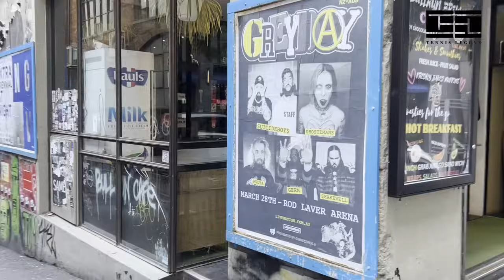Je paye ma saison en étant tableau à Melbourne: Quentin Halys (Série AO24 #4)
🎾 Récupère gratuitement le conseil coaching N°1 du coach de Novak Djokovic

Tennis Legend est à Melbourne pour vous faire vivre les coulisses du 1er Grand Chelem de l'année !!
Interview avec Quentin Halys. Le Français joue son 1er tour à l'AO24 ce dimanche.

🙋🏻‍♂️Je suis Max Zamora et j'ai créé le podcast Tennis Legend. Je rêvais d'être joueur professionnel de tennis. J'ai fait une année en sports études chez Mouratoglou à 13 ans puis deux en université aux US, à Troy en Alabama. J'étais 2/6 à mon meilleur.

Avec ce projet qui a débuté pendant le 1er confinement, j'ai fait plus de 300 interviews et cumule + de 5 millions d'écoutes.

J'ai la chance de vivre de ma passion et j'ai un paquet d'idées à développer.

ps. C'est hyper important pour nous de vous abonner à la chaîne et de mettre un like + un commentaire à chaque vidéo, ça peut paraître beaucoup mais c'est ce qui nous aide à faire rayonner notre travail, à aller chercher des sponsors pour réaliser de nouveaux projets qui vont vous régaler 🎾🧡